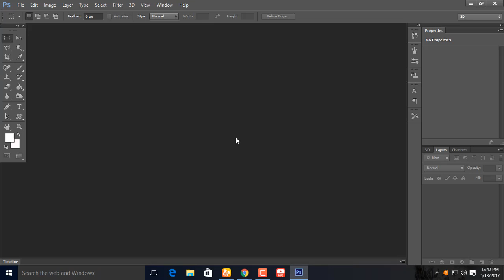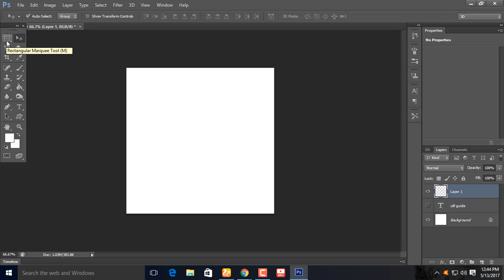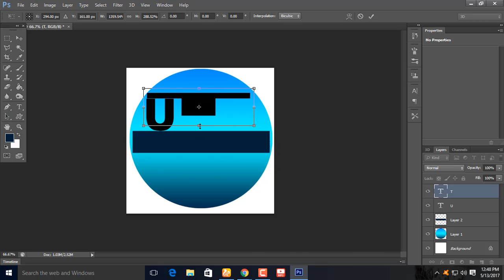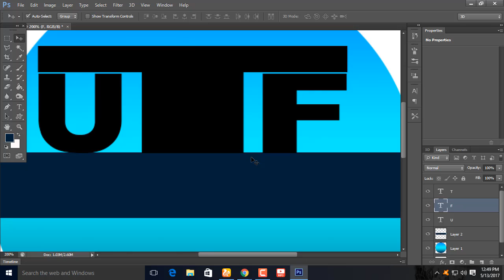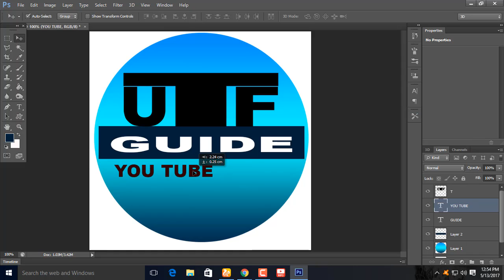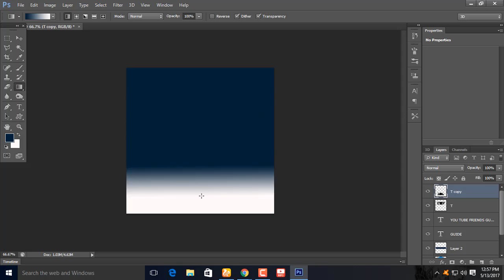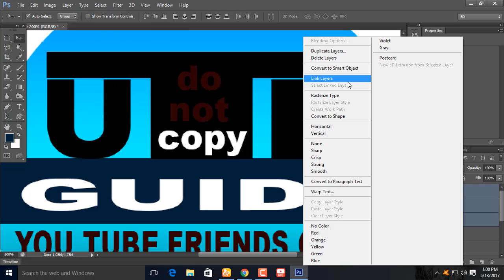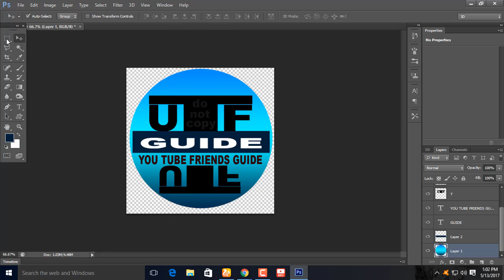how to make youtube channel logo in hindi 2017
youtube channel logo banana very casy
for you/youtube channel logo banaiye kuch hi second me.
mstudio kausik mondal/how to make youtube channel logo in hindi 2017.india.

SOME IMPORTANT LINK :
How To Create A Youtube Channel And Earn Money in Hindi
how to use head phone for voice recording in pc bengali (good recording microphone for pc)